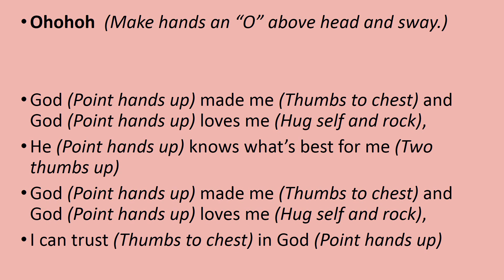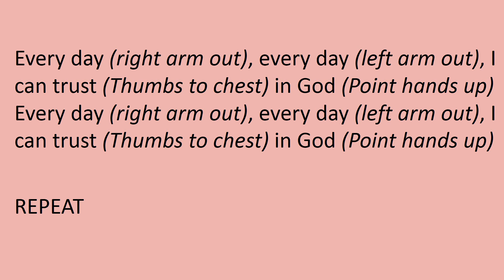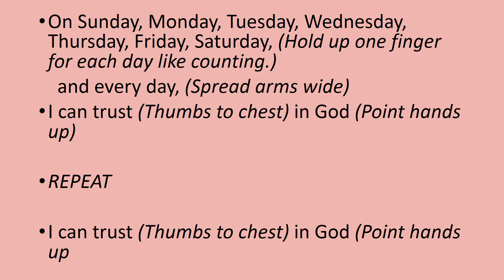Everyday I Can sept song